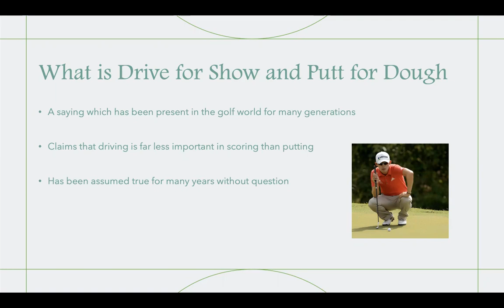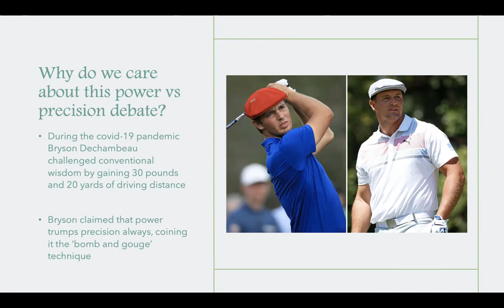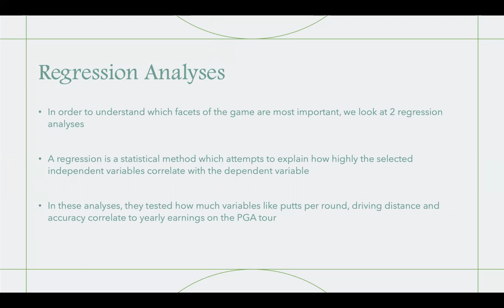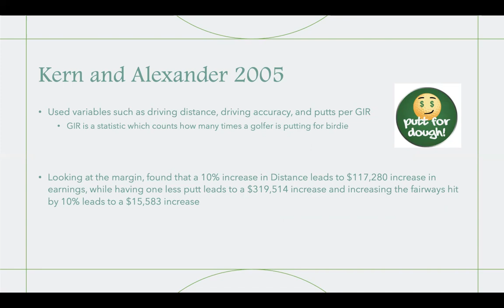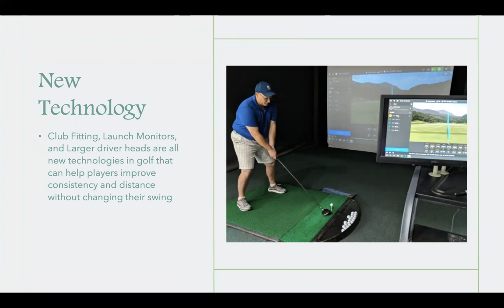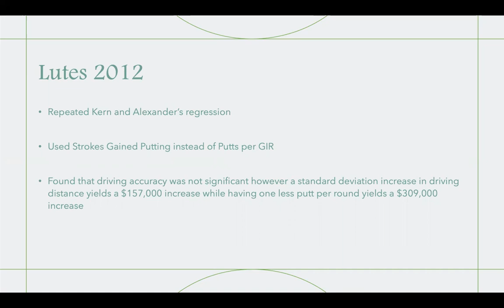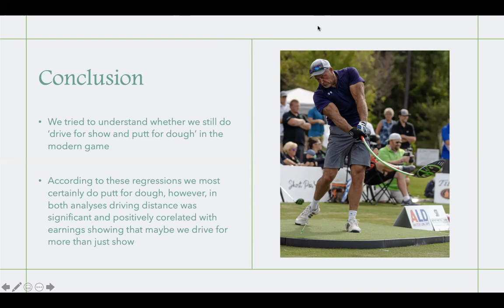A2 Audiovisual Component